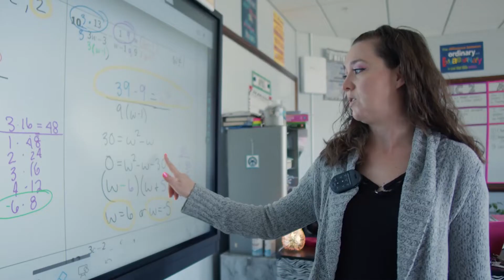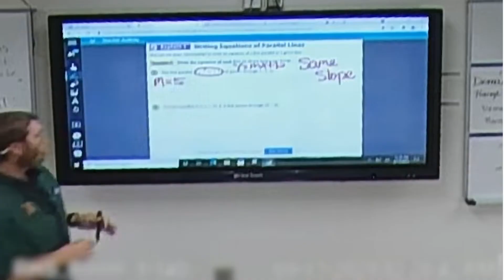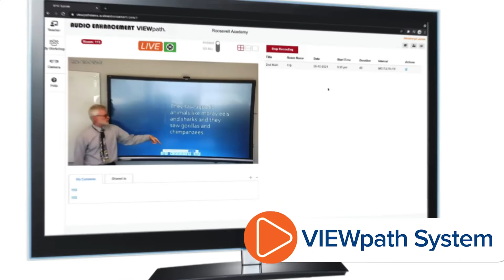How Missouri Schools Are Utilizing Audio Enhancement